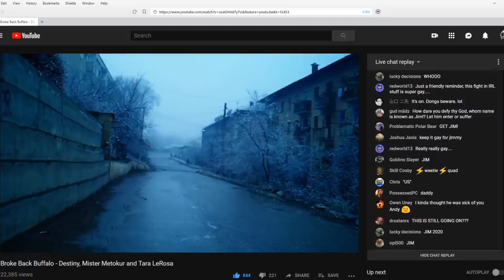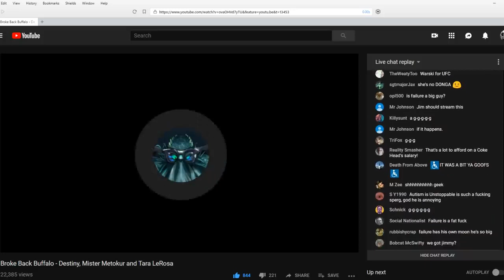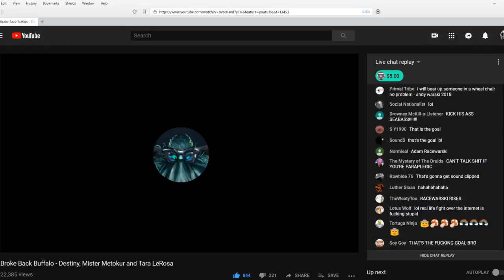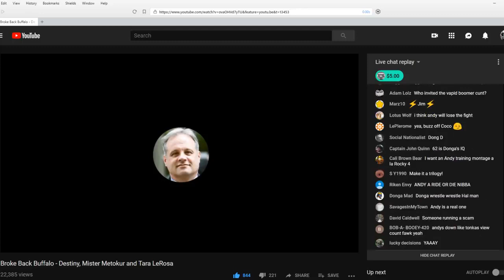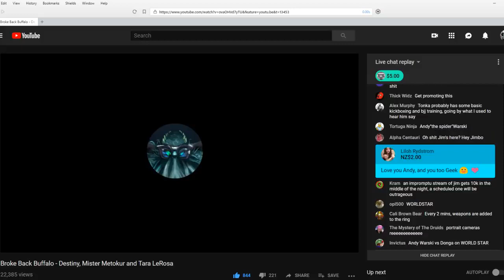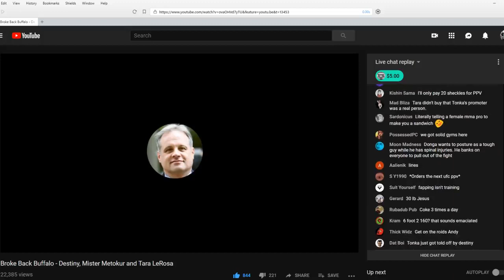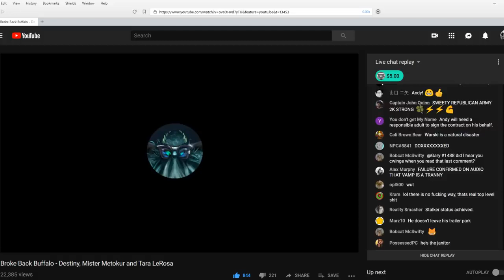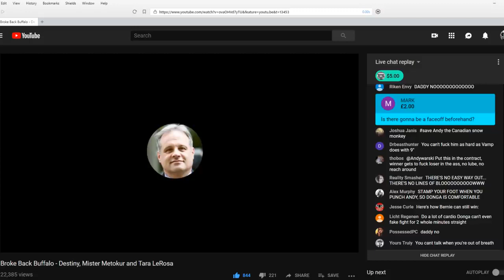Warski Live - Jim on Broke Back Buffalo Stream [ With Chat and Timestamps ] [ 2018-11-05 ]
Note: Timestamps are lower down, and in the pinned comment. Enjoy! I'm trying to build an Archive with all of Jim's Videos and Streams. Allso the streams where Jim was a guest on.
By: Mister Metokur , Andy Warski
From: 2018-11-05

TIMESTAMPS:

00:52 - What happened with the Fight

02:30 - Andy Challenged Tara la Rosa

03:00 - Failure The SsSsNAKE/Streaming Rights/Bonuses

05:02 - DONGA FEAR FEAR Adam-RACE-Warski(Destiny and Ice Poseidon)

07:05 - Wheelchair DEFENSE Strategy

08:20 - Cripple Fight

11:35 - Tennessee is not DRUG FREE

13:45 - Pay Per View - Streaming

15:05 - Did DONGA Fuck-UP? (Bluffing)

16:56 - Andy Training Hard (Coke/Dairy)

18:58 - If Andy Loses Hes DONGA TRIBE BITCH BITCH

20:30 - Contract Signing (ANDY AIDS WARSKI)

22:30 - Andy Going Full Boar

25:05 - Vamp CALLED Dandy Andy a Terrorist

26:15 - DONGA Training Lies

28:05 - Destiny is going to be the Ring Girl (Mercedes Benz)

1000$ - Jim matches Destiny and Wants Andy to Break DONGA

29:45 - Andy will make a video on THE INFO